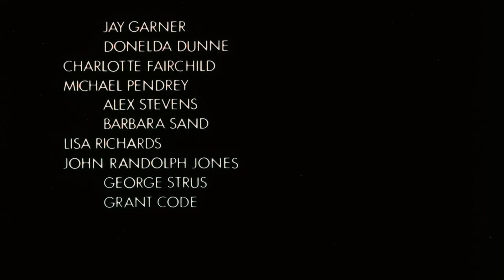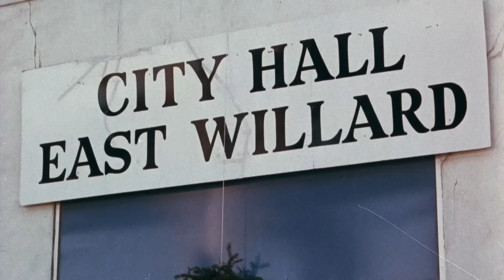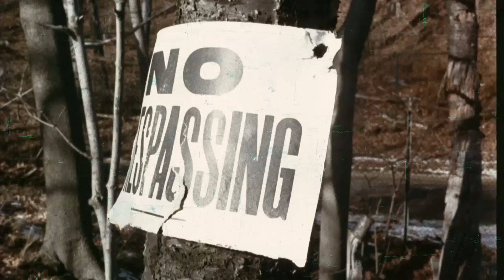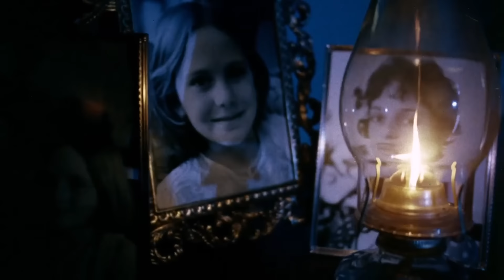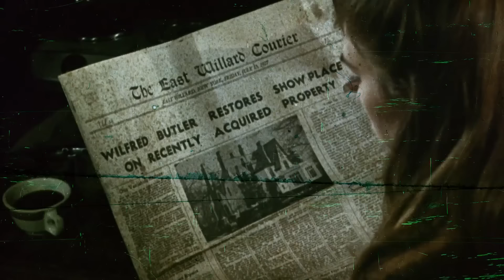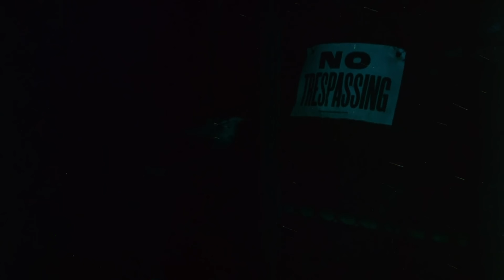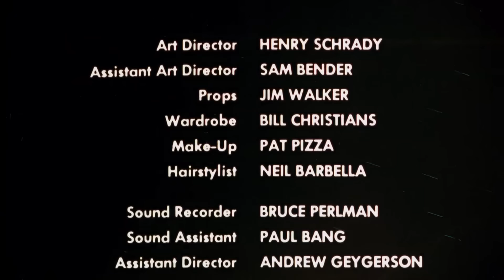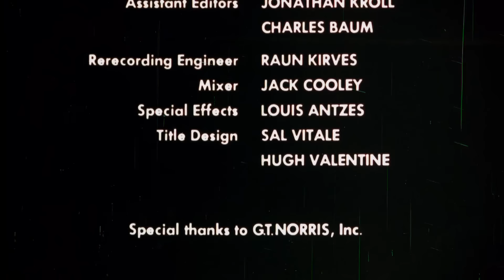DEATHOUSE: HORROR MANSION 🎬 Full Exclusive Horror Movie Premiere 🎬 English HD 2022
🔴 Title: DEATHOUSE: HORROR MANSION
🔴 Summary: A man inherits a mansion which once was a mental home. He visits the place and begins to investigate some crimes that happened in old times, scaring the people living in the region.

YOP 1972
Cast: Patrick O'Neal, James Patterson, Mary Woronov
Director Theodore Gershuny
Writer Theodore Gershuny, Jeffrey Konvitz(screenplay), Ira Teller(screenplay)